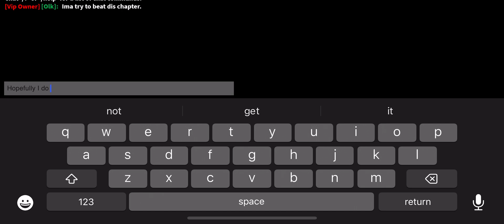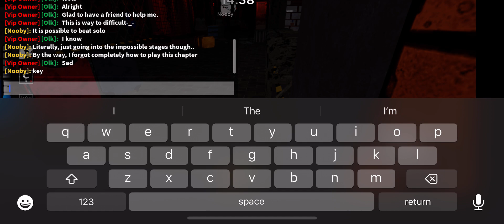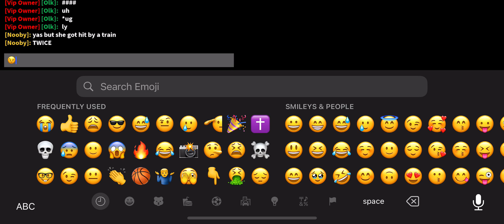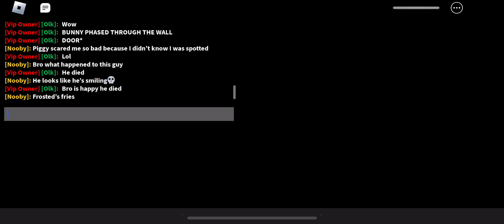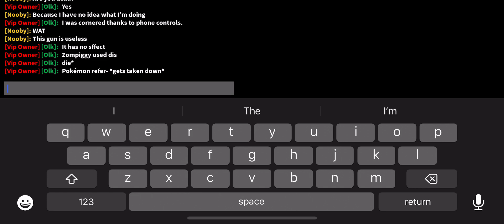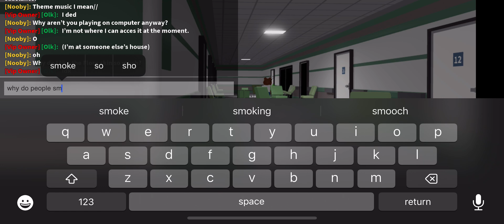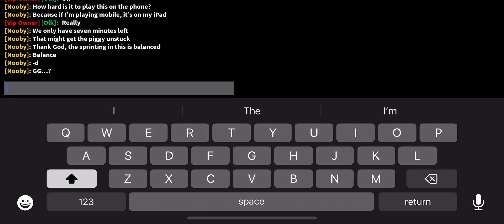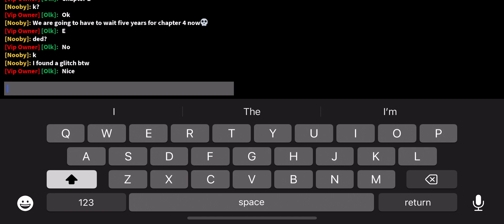Olk Plays | Piggy: BR chapter 3 - Phone addition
Help me. This was pain.